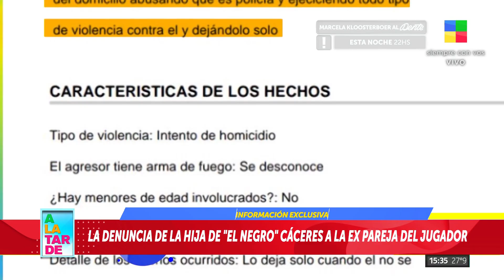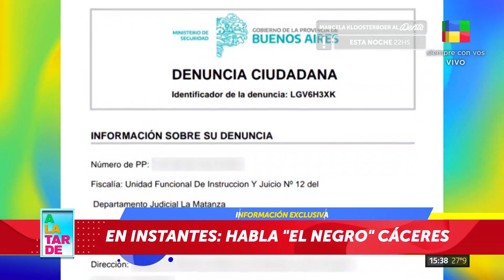La denuncia de la hija de "El Negro" Cáceres a la ex pareja del jugado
"Ella no quería irse porque decía que era su casa".